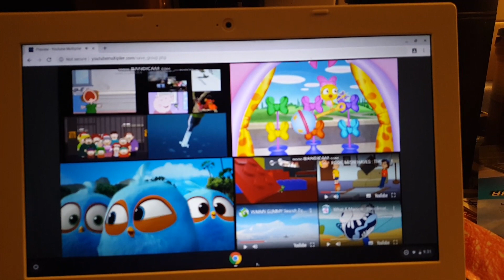Up to faster 127 parison